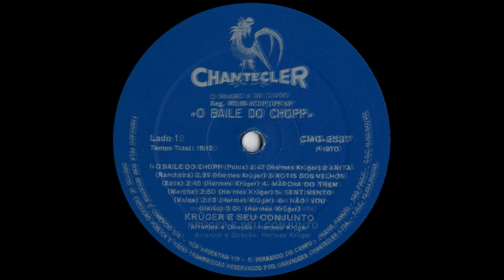KRÜGER E SEU CONJUNTO - "O Baile do Chopp" (1970, Alta Qualidade)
Faixa que abre o LP "Baile do Chopp" lançado numa época muito primordial... começo da década de 1970. De fato, em virtude do sucesso alcançado com este disco, o Hermes Krüger e seus músicos lançaram na sequência mais um volume do "Baile do Chopp", e hoje aqui no humilde canal deste Xirú nascido às margens do Paranazão velho tenho a honra de ressuscitar um LP histórico deste conjunto que significou um marco na história das bandinhas do Sul do Brasil.